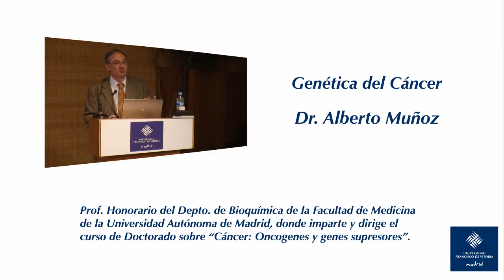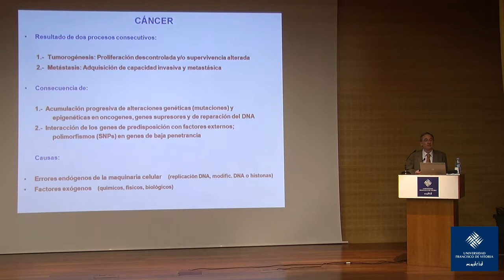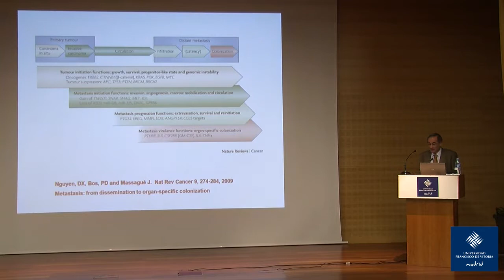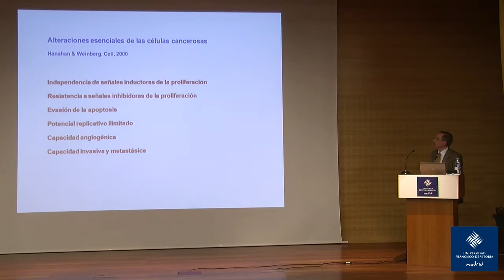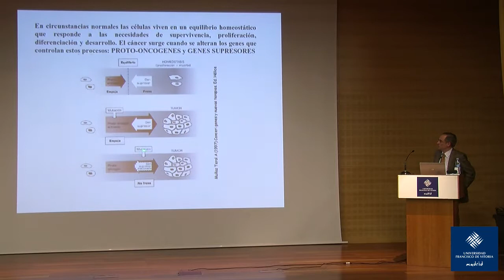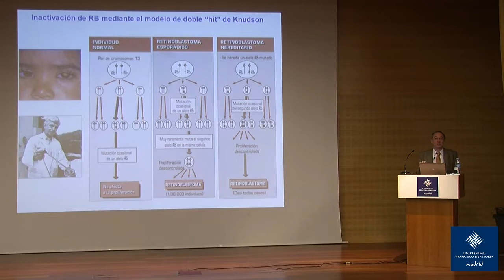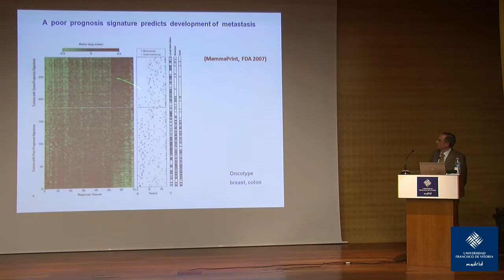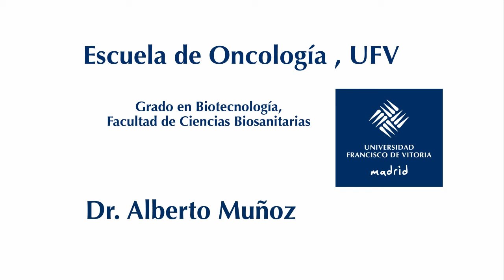Curso Oncología - Alberto Muñoz - Ponencia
Genética del Cáncer